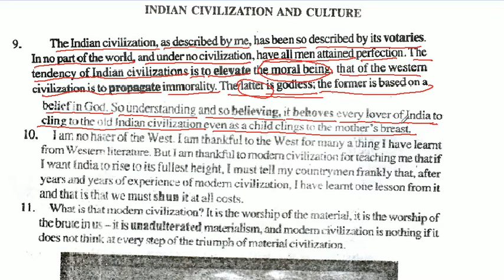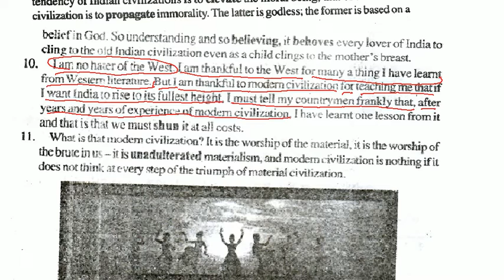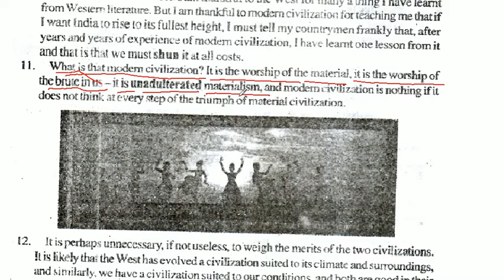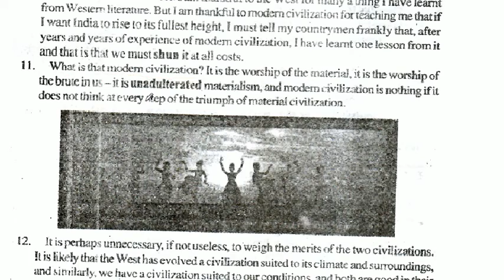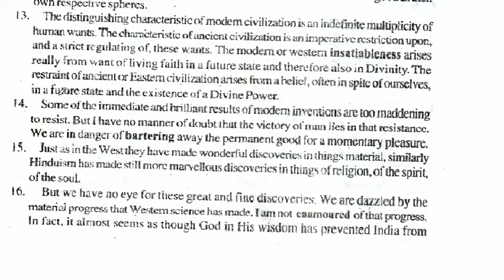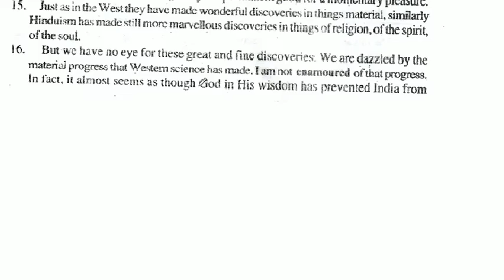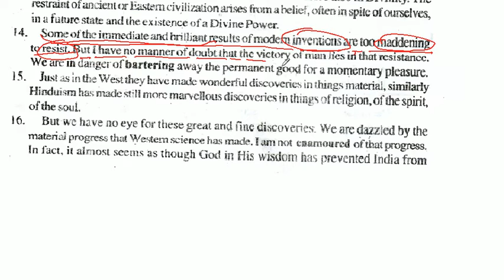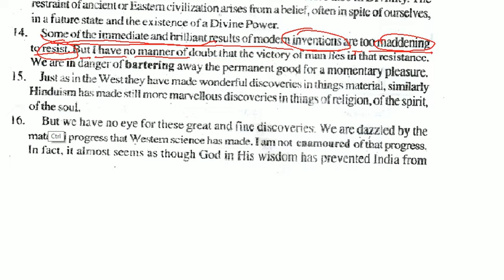Indian Civilization and Culture | Class 12th English Bihar Board | Rainbow Part 2 | BTC | Part 3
Indian Civilization and Culture | Class 12th English Bihar Board | Rainbow Part 2 | BTC Publication | Part 3

इस विडियो में Indian Civilization and Culture पाठ के Para 9 से 14 तक को पढाया गया है |

Class 12th Bihar Board Rainbow Part 2 Book Question-answer with PDF